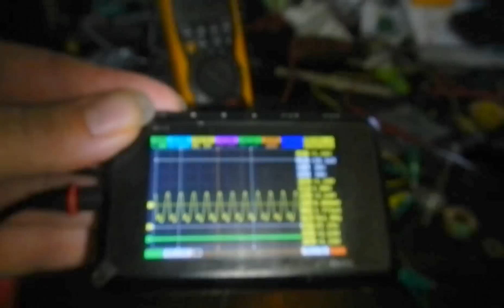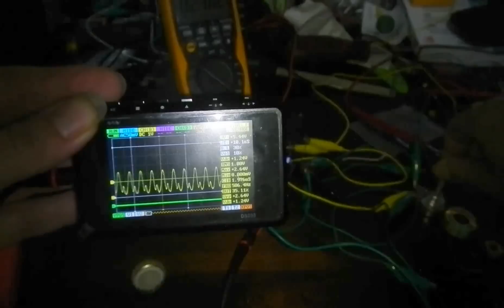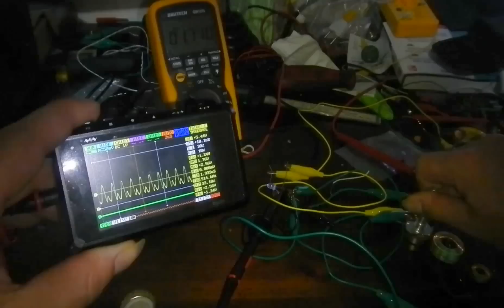Using LDR to self regulate brightness of joule thief. Part 1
I started this to see if light dependent resistor can work as a dark sensor. To try and keep joule thief in the "Sweet spot" without constantly adjusting a potentiometer. Still a work in progress.Looks promising though. I though I'd upload this to give a few people something to play with.Sorry about poor video quality. I filmed this at 2am, so a little tired. my camera has a really bright LED which really messed things up with the LDR. I will do another one asap. I'll cover the LED next time if I can't turn it off. I'm going to need to make a bracket to hold led and ldr. Just wanted to get this up to help explain the next video. Part 2.

LDR's have greater resistance when exposed to light. So I inverted the function by using it as part of a voltage divider. as per this

Also worth noting. I am using two toroid's in this video, The .3mH coil is center tapped as normal. but i added the 1mH coil on the base side to boost base voltage, partly to run on lower battery, partly because I hate wasting energy as heat via resistors. Just seem wrong to me when chasing efficiency. Added advantage is it still makes light at 50k resistance. with a draw of as little as .333ma or a third of a milli amp.

I think with a really really long, low ohms, base coil, there would be no need for resistor at all. as the time delay caused by the length would make it oscillate...